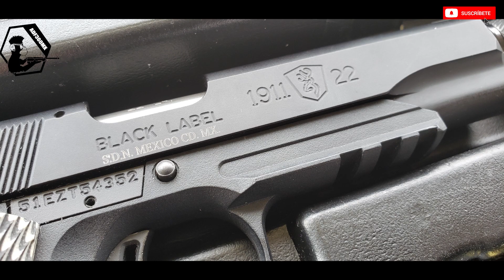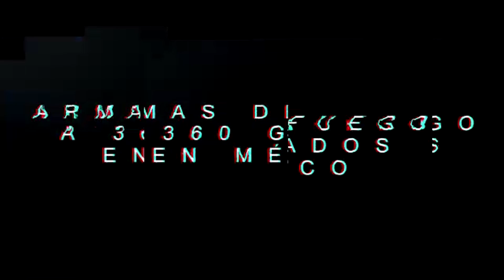SEDENA México - Pistola Browning 1911 - 22 - Review Español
Review y Disparos de la Pistola Browning 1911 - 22.